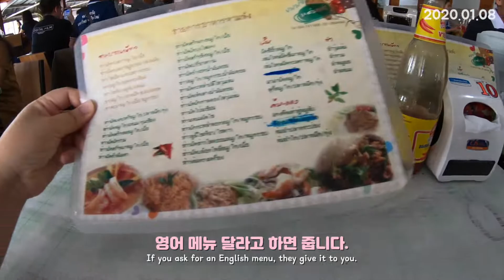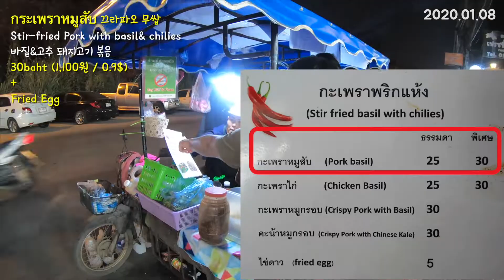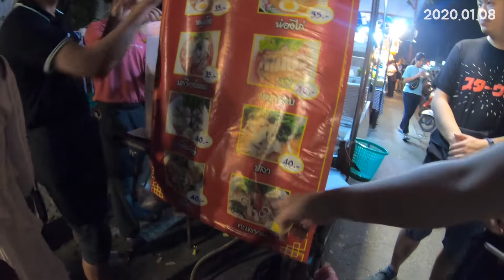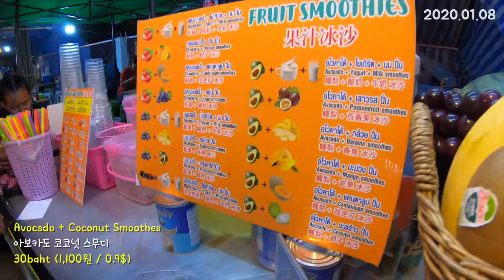[ENG] 치앙마이 한달살기 저렴한 가격의 오색 카놈찐, 커피와 대학생들의 아지트 랑머 야시장 Chiang Mai Ep.7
치앙마이 한달살기 하면서 여러지역에서 밥을 먹어봤지만 이렇게 저렴한 가격을 먹을 수 있는 곳은 이곳이 최고인것 같아요.
치앙마이 대학 후문쪽에 있는 가성비 갑 오색 카놈찐에 그린커리와 레드커리
분위기 좋은 카페에 맛있는 커피지만 가격은 엄청 저렴 저렴
그리고 밤이 되면 열리는 저렴한 가격의 랑머 야시장에서의 푸짐한 식사와 디져트를 먹고 왔어요.